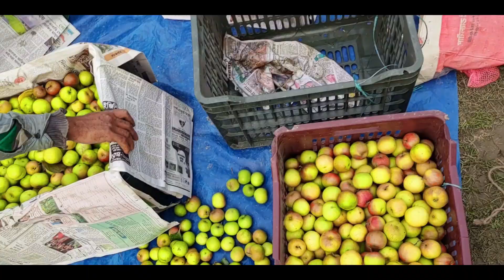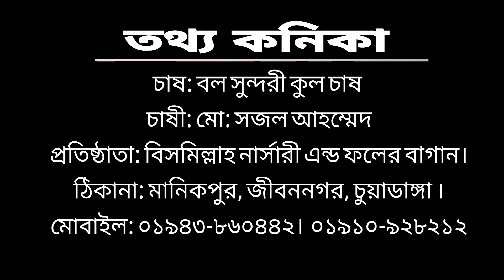বল সুন্দরী কুল চাষে সজলের অভাবনীয় সফলতা | Krishi Desh | কৃষি দেশ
সফল চাষী সজল ! একই সাথে কুল, সীডলেস কুল, মিষ্টি কুল, কাশ্মীরি কুল, আগাম জাতের টক-মিষ্টি কুল, নানারকম থাই পেয়ারা, বারোমাসি কাটিমন জাতের আম, চাষ করে সফল হয়েছে।
বহু রকম উদ্যোগ হাতে নিয়ে এগিয়ে চলেছে সফল চাষী সজল, সজলের এই সফলতা বাংলাদেশের সফলতা ! তরুণ উদ্যোক্তাদের হাত ধরেই এগিয়ে যাচ্ছে বাংলাদেশ কৃষি অর্থনীতি। সেইসাথে পরিবর্তন হচ্ছে চাষাবাদ ও কৃষিকাজের। কৃষক এখন গম, ধান, আখ, ভুট্টা চাষের পাশাপাশি নানা রকম ফল চাষ করে ব্যাপকভাবে লাভবান হচ্ছে , সেই লাভবান এবং সফল উদ্যোক্তাদের মধ্যে চাষি সজল অন্যতম। আমরা চাষী সজলের বল সুন্দরী কুল এর বাগানে গিয়েছিলাম তার বিশাল বাগান দেখতে, আশা করি আপনাদের ভালো লাগবে। সজলের প্রতি শুভকামনা উত্তর উত্তর সফলতা আসবে কৃষিকাজে!

আপনারা চাইলে চাষী সজলের সাথে যোগাযোগ করতে পারেন:-
তথ্য কনিকা:
চাষ: বল সুন্দরী কুল চাষ
চাষী: মো: সজল আহম্মেদ
প্রতিষ্ঠাতা: বিসমিল্লাহ নার্সারী এন্ড ফলের বাগান।
ঠিকানা: মানিকপুর, জীবননগর, চুয়াডাঙ্গা ।
মোবাইল: ০১৯৪৩-৮৬০৪৪২ / ০১৯১০-৯২৮২১২